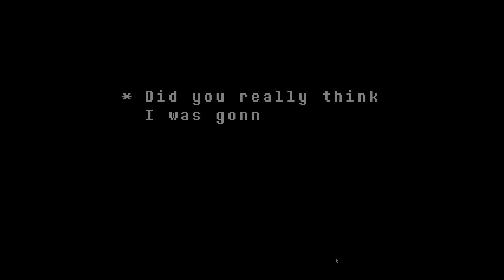Let's Play: Undertale (Part 20) ASGORE AND FLOWEY FIGHT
First we fight Asgore, and then we fight Flowey.  Mutant Flowey who is throwing bombs and finger rockets at us.